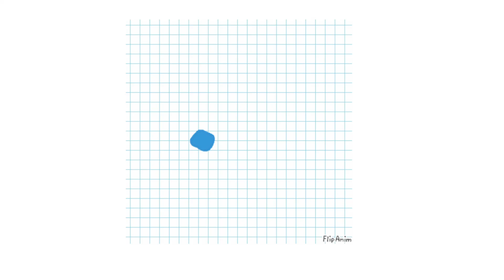Infinity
Basic flipanim animation, trying different editors